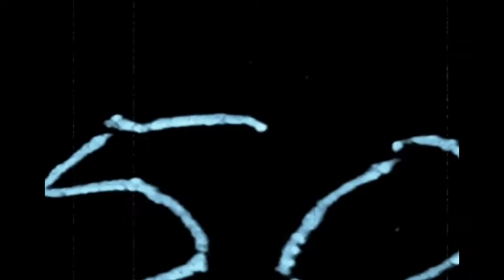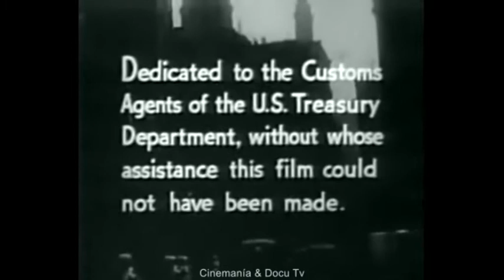C-MAN (1949) Dean Jagger, John Carradine - Dir: Joseph Lerner | Full Film | Film noir | Crime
An agent of the Treasury Department is assassinated. His best friend, another agent, investigates and comes across a plot that includes smuggling and murder.

C-Man is a 1949 American film noir directed by Joseph Lerner featuring Dean Jagger, John Carradine, Lottie Elwen and Rene Paul. Gail Kubik based his Pulitzer Prize winning Symphony Concertante on his score for C-Man.

When U.S. Customs Department Agent Cliff Holden's boss is murdered by jewel thieves he's assigned to the case.Holden vows to apprehend the killers and to destroy the jewel smuggling ring.For this purpose he boards a flight to Europe in order to shadow the main suspect,Matty Royal.

On the return flight to America, Holden meets war-bride Kathe van Bourne who's traveling to the US to meet her American fiancé.Coincidentally,she is wearing a priceless necklace.But Miss van Bourne falls ill on the plane and she is greeted by a mysterious ambulance at the airport.

The ambulance whisks her away giving Agent Cliff Holden reason to suspect that his case somehow is connected to Miss van Bourne's necklace and sudden airplane illness.Holden decides to follow this trail.

Original title: C-Man
Year: 1949
Duration: 75 min.
Country: United States United States
Direction: Joseph Lerner
Script: Berne Giler
Photography: Gerald Hirschfeld (B&W)

Cast:
Dean Jagger as Cliff Holden, alias William Harrah
John Carradine as Doc Spencer
Lottie Elwen as Kathe van Bourne
Rene Paul as Matty Royal
Walter Vaughan as Customs Inspector Brandon
Adelaide Klein as Minnie Hoffman
Edith Atwater as Lydia Brundage
Harry Landers as Owney Shor
Jean Ellyn as Birdie Alton
Walter Brooke as Joe

Produced by:
Rex Carlton as executive producer
Irving Lerner as producer
Joseph Lerner as producer
Ralph Porter as associate producer

Cinematography by Gerald Hirschfeld
Film Editing by Geraldine Lerner
Set Decoration by Danby
Makeup Department Ira Senz

Production Management by George Ackerson Jr.
Second Unit Director or Assistant Director: Salvatore Scappa Jr.
Art Department by William Saulter
Special Effects by Hugo Casolaro and Milton Gottlieb
Camera and Electrical Department by Arthur Maher
Music Department by Gail Kubik

Additional Crew
Gene Frankel as dialogue director

Production Company: Laurel Films
Genre: Film noir. Drama | Crime